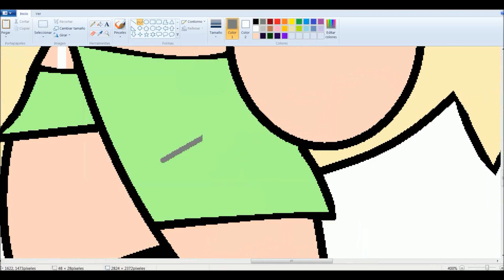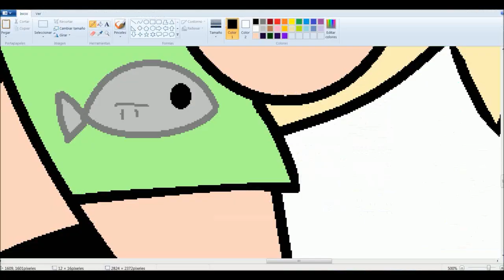Shandy PPG PL - PPG Speed Art 1080p [RQ]